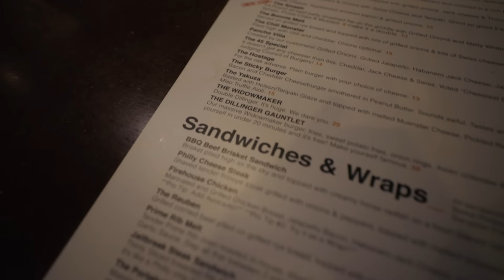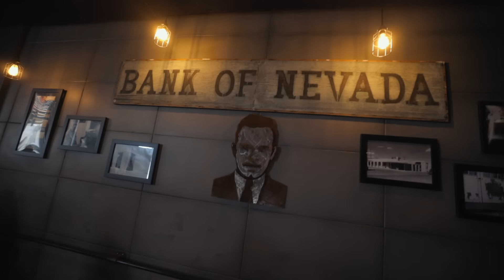"NO WAY YOU CAN FINISH THAT IN 20 MINUTES!"...DILLINGER'S GAUNTLET CHALLENGE | BeardMeatsFood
I didn't quite make the drive up from San Diego to Las Vegas in one, luckily that meant that I stumbled across The Dillinger's 'Gauntlet Challenge', in Boulder City, NV on the way!

Diners get just twenty minutes to finish a Double Dillinger burger, topped with brisket, cheese, smoked bacon and all the fixings, a portion of fries, a portion of sweet potato fries, onion rings, slaw and bread pudding. If you can get the better of it, the $50 meal is FREE!